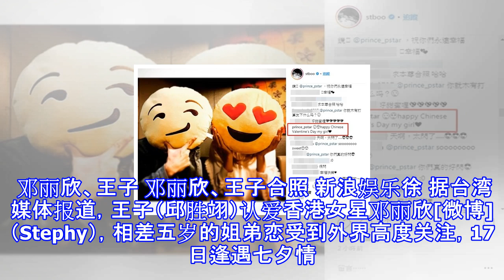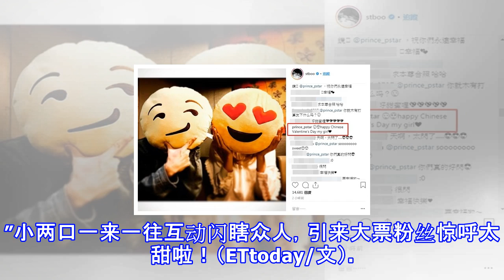花式秀恩爱！邓丽欣与王子公开恋情后首度晒合照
花式秀恩爱！邓丽欣与王子公开恋情后首度晒合照 新浪娱乐 08月18日 01:04 关注 确定不再关注此人吗 确定取消 摘要： 王子留言时，附上和抱枕相同的脸型图案，似乎是小两口之间的小默契，“happy Chinese Valentine’s Day my girl。 邓丽欣、王子 邓丽欣、王子合照 新浪娱乐徐 据台湾媒体报道，王子（邱胜翊）认爱香港女星邓丽欣[微博]（Stephy），相差五岁的姐弟恋受到外界高度关注，17日逢遇七夕情人节，当天他也不忘发文，分享女友新片海报力挺放闪，就连发文时间，也暗藏甜蜜巧思，特地选在下午5点20分（520谐音我爱你），引来网友形容简直是“花式放闪”，掀起热...